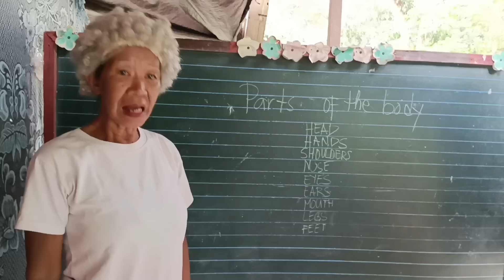mga batang sipat ( science subject )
pag study lagi Aron maka answer

Let's all have fun 😂😂